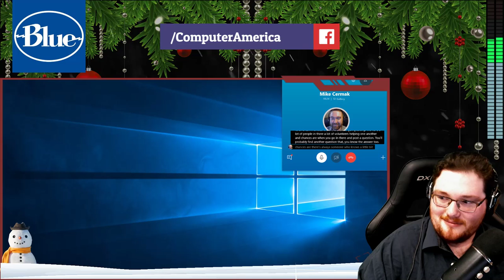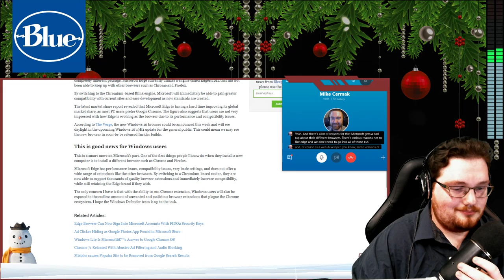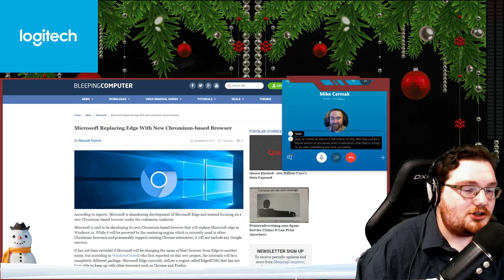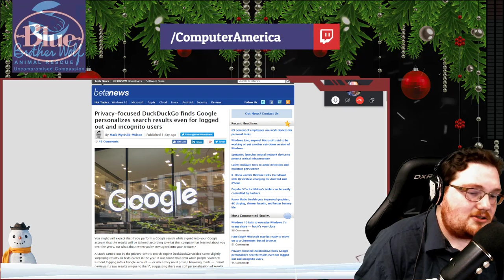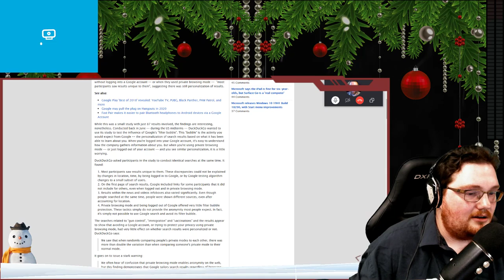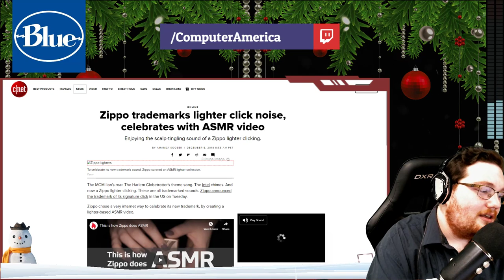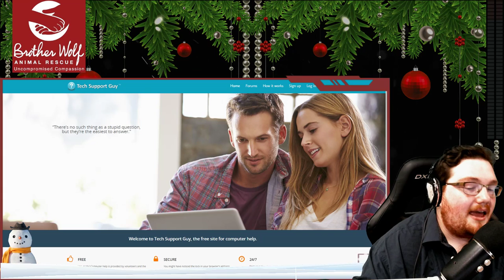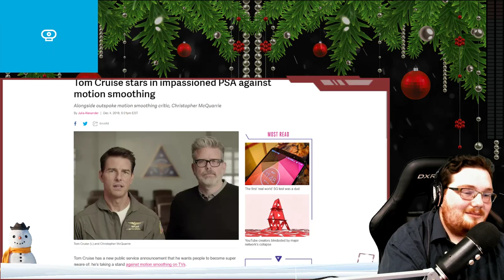Techguy.org, Mike Cermak, Talks Microsoft Ditching Edge, Tumblr, Zippo ASMR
Both Segments: Mike Cermak, Techguy.org, Correspondent.
Techguy.org is your go-to site for troubleshooting, community, and more!

Today's Topics Include:
Microsoft Replacing Edge With New Chromium-based Browser

Tumblr will ban all adult content on December 17th

Tom Cruise stars in impassioned PSA against motion smoothing

The Secret Service wants to test facial recognition around the White House

Zippo trademarks lighter click noise, celebrates with ASMR video

Waymo unveils self-driving taxi service in Arizona for paying customers